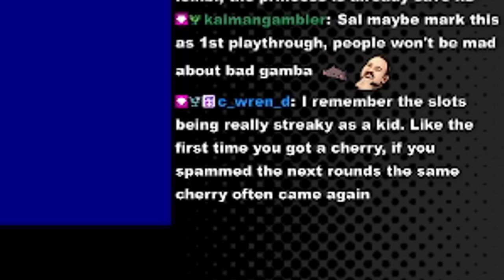Playing the STRANGEST official Mario game for the first time!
First Playthrough of Super Mario Bros 2 (US Version, not Lost Levels).